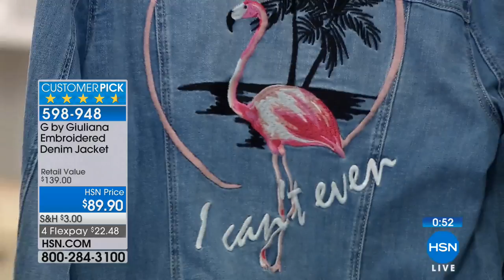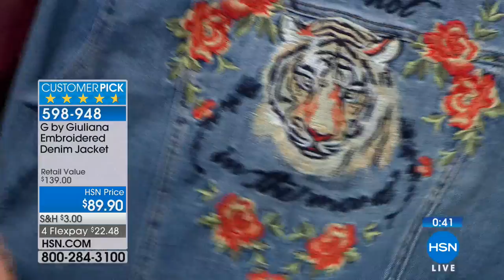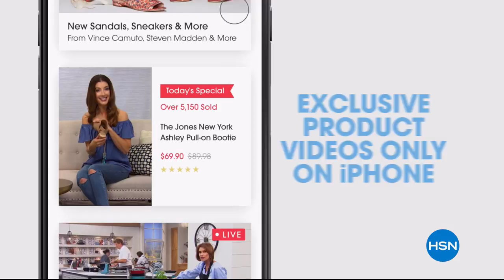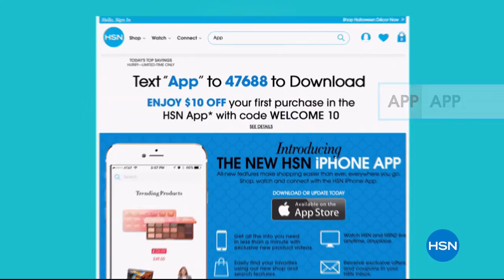HSN | G by Giuliana Rancic Fashions 04.09.2018 - 05 PM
Discover a must have fashion and accessories collection from television personality Giuliana Rancic. The separates, jackets, accessories are all offered in a variety of beautiful colors and styles. Look fabulous in these flattering timeless fashions.